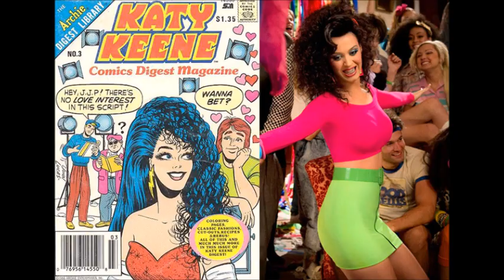Pop Diva Conspiracy Theorys!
*New to my channel?
Does Britney Spears sing her own songs?
Is Lady Gaga a Murderess?
Is Katy Perry's image based on a cartoon character?
Did Beyonce Kill joan Rivers?